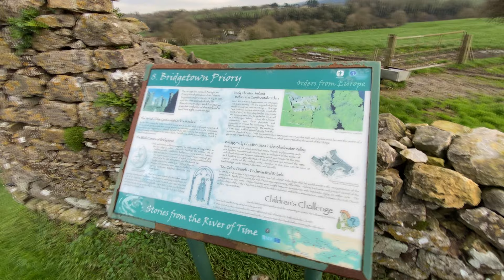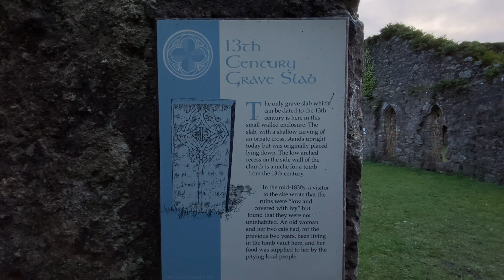BRIDGETOWN PRIORY "a hidden gem from the 13th century in County Cork, Ireland" [4K]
Bridgetown Abbey, situated at the meeting point of the Awbeg and Blackwater Rivers in Cork, is certainly one of the most beautiful and well preserved 13th century Priories.

What makes this ruin exceptional is the large amount of domestic buildings which would’ve housed up to three hundred monks during its peak.

The lands at Bridgetown Abbey were given to the Augustinians by Alexander FitzHugh Roche and was built between 1206 and 1216. The buildings are organised in a quadrangle, and to this day a cloister, kitchen, refectory, chapter house and church still stand. There are some unusual monuments standing within the priory, the tomb of the Roache family near the altar is incredibly innate with beautiful stonework, amongst other carvings is an inverted family shield (to indicate the tomb of the departed) and a fish that was the emblem of the Roache family.

The Fall to Ruin
In the late 1400s and early 1500s things began to change, for two reasons. The first was the arrival of Bubonic plague (the ‘Black Death’) in Ireland, which affected the anglo-Normans particularly badly. Many believed this was a judgement from God and there was a surge in piety in an effort to seek forgiveness and avoid death which meant that religious communities suffered particularly badly.
It was also a time of many disputes over land, both among the Anglo Normans and between them and native Irish families; the Roche family were among those who lost much of their wealth. Bridgetown was not alone in finding itself depleted by plague, its wealth lost, in an ultimately futile struggle to survive.

The priory fell into ruin in the first half of the 16th century and was dissolved by Henry VIII in 1540. The lands were given to a soldier named Roger Pope but eventually surrendered to Sir Henry Sidney, Lord Deputy in 1576.

Good luck and always SAFE HOME.